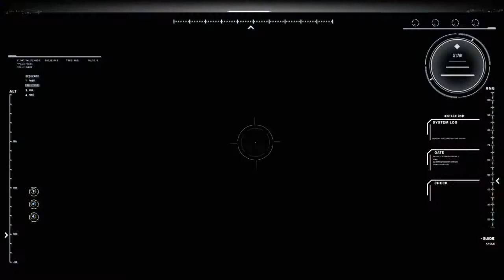Hulk was incredible:marvel avenger's beta